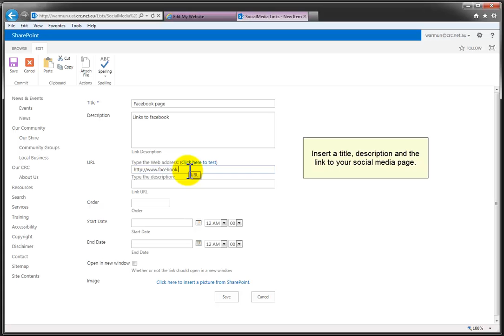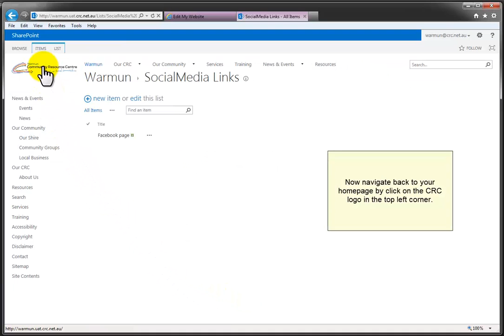Social media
Updating your social media links